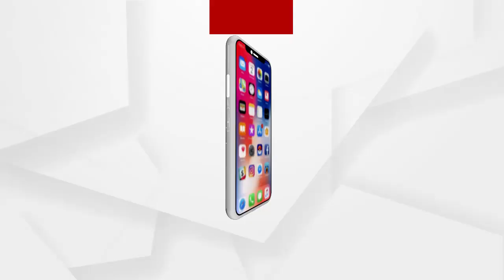କଟକରେ ବାଇକ ଲୁଟେରା ଗ୍ୟାଙ୍ଗର ପର୍ଦ୍ଦାଫାଶ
ଗାଡି ଚେକିଂ ବେଳେ କମିସନରେଟ ପୋଲିସକୁ ସୁରାକ...3ବାଇକ ଲୁଟେରା ଗିରଫ ସହିତ 18 ଚୋରା ବାଇକ ଜବତ. ସାମ୍ବାଦିକ ସମ୍ମିଲନୀରେ କଟକ ଡିସିପି ପ୍ରତୀକ ସିଂଙ୍କ ସୂଚନା.